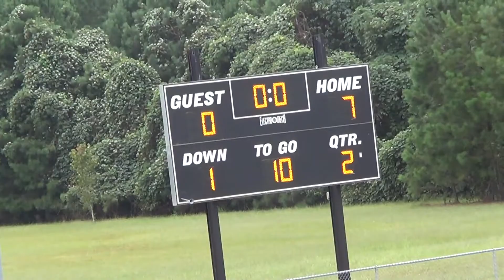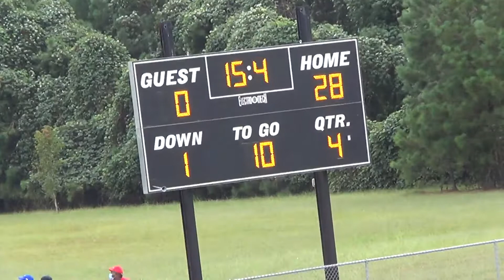Dreamchasers vs Douglasville Tiger Cubs 10u 28-0 2-0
Dreamchasers vs Tiger Cubs